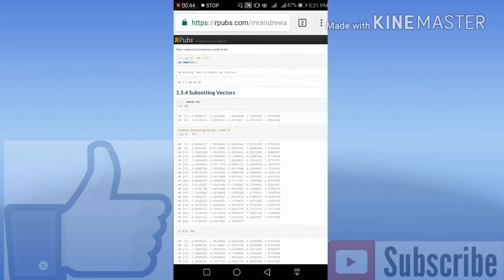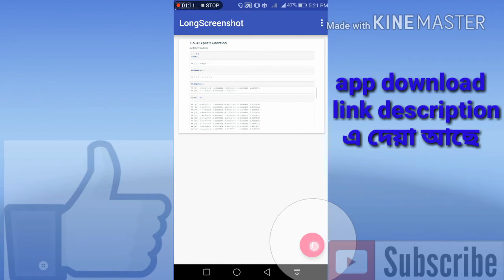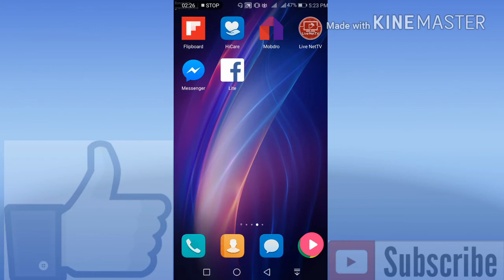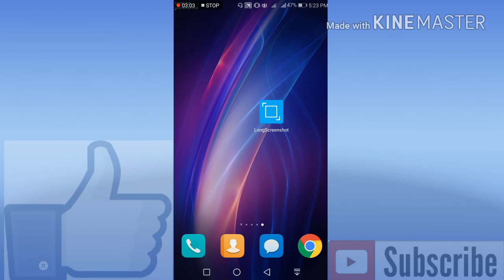( মাজিক স্ক্রিনশট)How to Take Long Screenshots in Android no root apps breaker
Hacked settings part:3
here i will show you how to take long or scroll screenshot.
take screenshot of any long page or whole page with one screenshot.
read anything quickly by taking screenshot.
this is a long screenshot taking process where i will recommend you an app called LongScreenshot apk
I LIKE METABOLISM